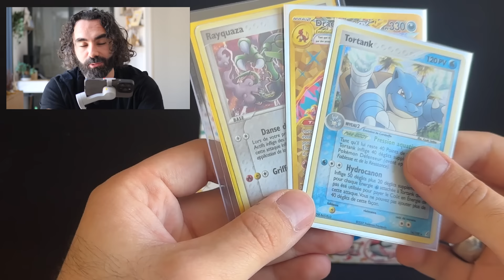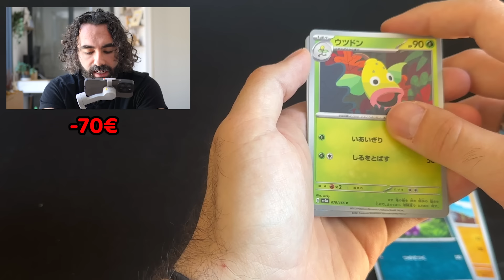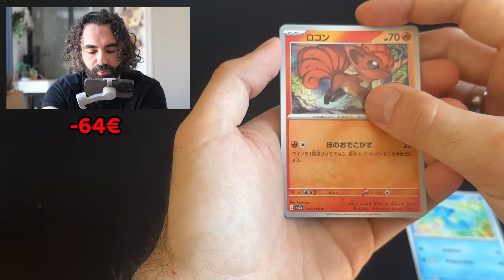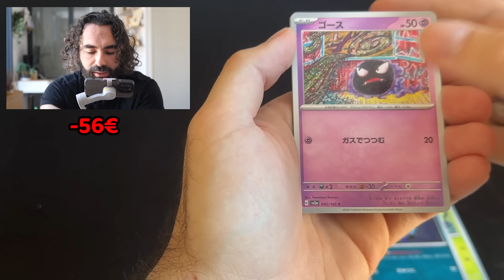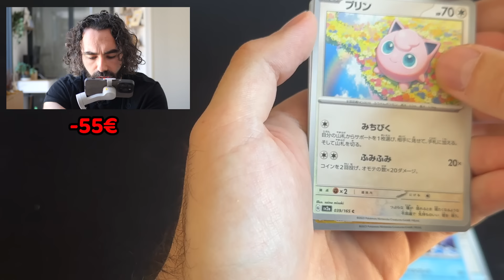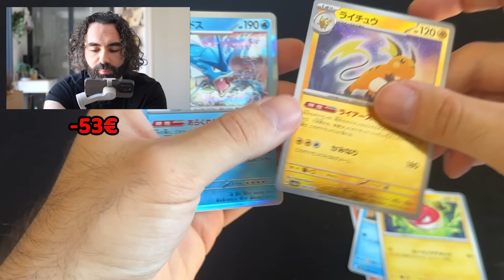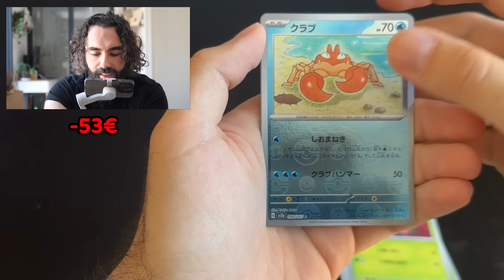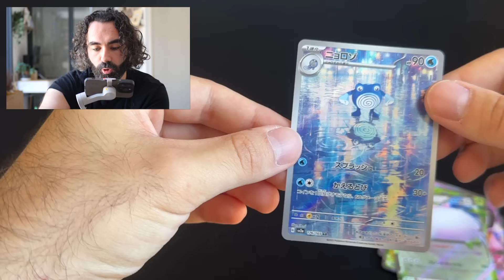La CHUTE de POKÉMON 151.. 🆘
💸 5% sur vos gradations → Code  "Ilan@gcc"